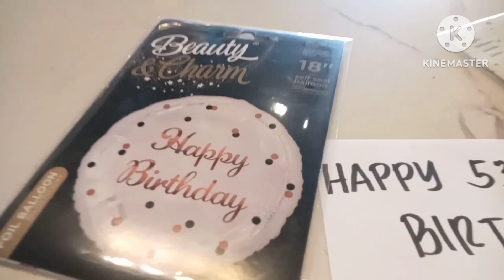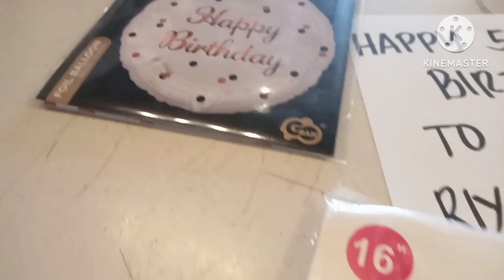ITS MY BIRTHDAY MAY11,2023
MY BIRTHDAY MENARDO OLIVA